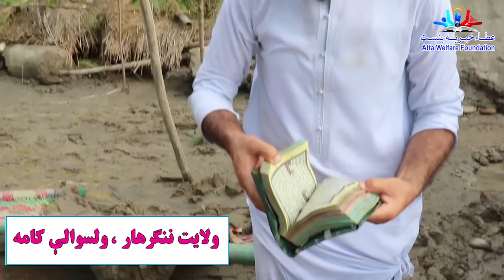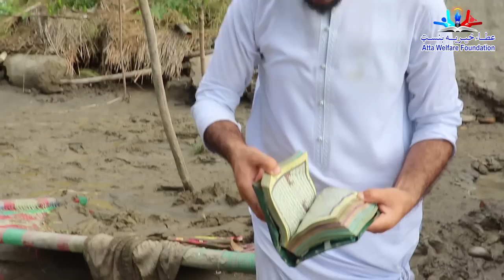Almost‎ 500 killed as flooding devastates in Afghanistan| نا امیدۍ احساس| مردم آسیب دیده از سیلاب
ننګرهار ولایت ، کامې ولسوالې ، او د الله عذاب
نن په  کامې ولسوالې کې سیلاب له امله ګڼ شمیر هیوادوالو ته مالې زیان
اوختې ، ډیر هیوادوال مو پر اوبو کې بند هم پاتې شوی وو ، الله دی رحم وکړی
پر شته دولت باندې غږ کوم چې ددوی غریبانو غم وخوری ، دوی ته باید زمینه
برابره شی ، الله دی ورباندې خپل رحم وکړي ، نور حال په ویډيو کې وګورئ

Atta Welfare Foundation (AWF) is a non-commercial organisation. Since established, AWF treats children when bought from labour or any hard circumstances to raise awareness to their families in order to support the child's education and the essentials needed. We have completed over hundreds of projects; including creating wells, constructed mosques in many provinces provided with necessary equipment, train and support workers who have lost their jobs and support them in order to send them back to work.
We believe that everyone should have a sufficient education consequently, we provide bursaries to adults who cannot afford their education fees and to send them to private universities and colleges.
We need a humanitarian appeal from our, brothers and sisters in this arduous time, in order for us to support families in need.
Please contribute your humble donations to Atta Welfare Foundation, details are following:

Copyright @AWF . Any reproduction or illegal distribution of the content in any form will result in immediate action against the person concerned.”

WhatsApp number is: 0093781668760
SOCIAL
Follow: Ataullah Shigiwol
Editor: AWF member
Camera Man: Abu
Anchor / Producer: Attaullah shigiwol
Director: AWF
Lyrics:- Samsor
Artist:-Qazi Mullah Adil